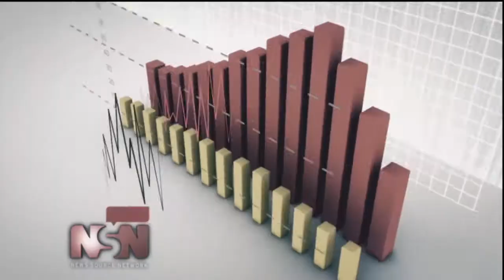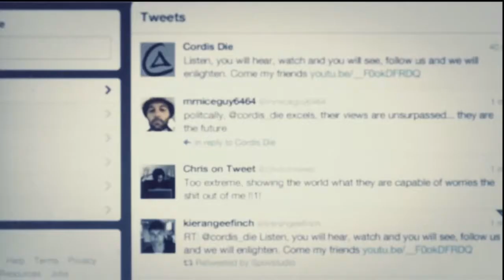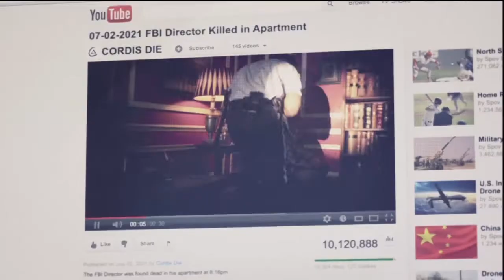Let's Play Call of Duty: Black Ops 2 Part 3 [HD/PS3/LPT] Myanmar im Jahre 2025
Hey Leute,
herzlich willkommen  zu unserem LPT von Call of Duty: Black Ops 2

Wir spielen Call of Duty: Black Ops 2, weil es uns Spaß macht und wir uns auf euer Feedback freuen.
Denkt dran, euer Kommentar ist uns sehr wichtig, also schreibt bis die Tasten glühen.

Wichtiger Hinweis:
Eine konstruktive Kritik ist gestattet, eine Beleidigende hingegen wird gelöscht und der Nutzer Blockiert.
Habt Spaß beim Anschauen des LPT.

Wenn euch das Spiel gefällt unterstützt die Macher des Spieles, um weiterhin an dem Genuss der Vorsetzungen teilnehmen zu können!

Call of Duty: Black Ops 2 ist
Ein Shooter  Game von Activision
Seit November 2012 erhältlich

LPT Erstellt von: UltimateGamerLP2 | Martin & Florian

Unterstütz nicht nur uns, sondern auch die Community GermanGamerGroup.
Durch sie werden wir verlinkt, promotet und technisch, sowie organisatorisch unterstützt.